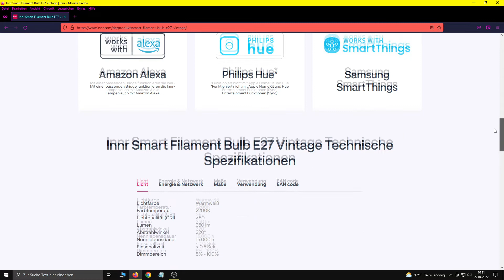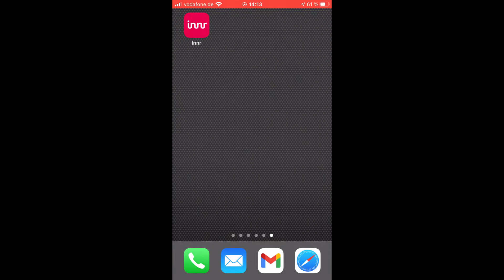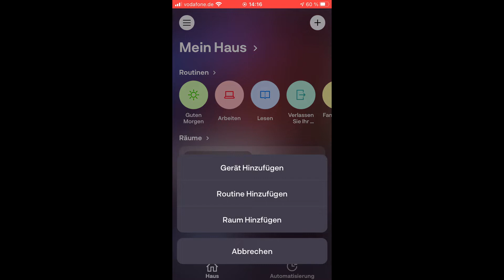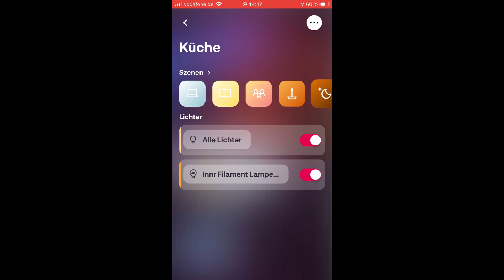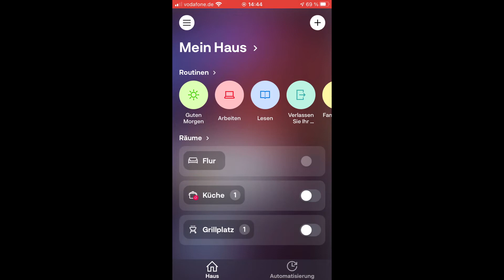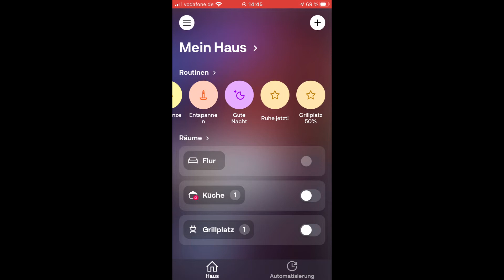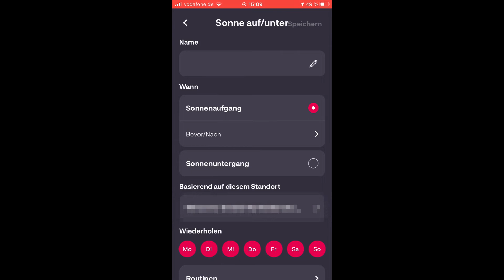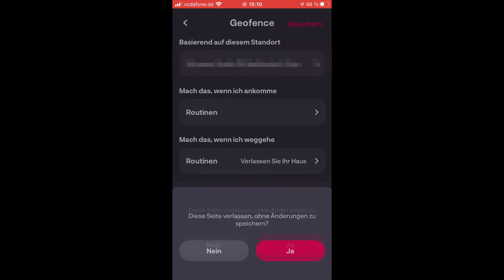Innr Smart Zigbee Filament Bulb Vintage mit der Innr Bridge verbinden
Innr Smart Bulb Filament Vintage mit der Innr Zigbee Bridge verbinden und sie dann über die Innr App steuern. Die Innr Zigbee Glühbirnen funktionieren nur in Verbindung mit einer Zigbee Bridge. In diesem Video verwenden wir die Innr Bridge Model BG 220. Anschließend schauen wir uns noch die Routinen und Automatisierungen an.

🎞️ Innr Smart Bulb Comfort Zigbee Glühbirne mit der Innr Bridge verbinden und mit der Innr App steuern: